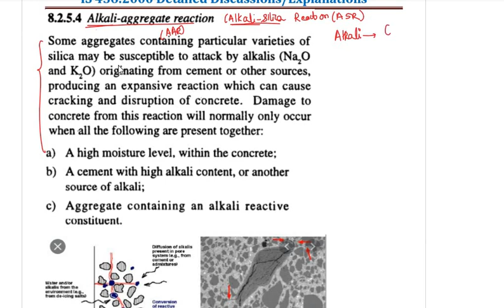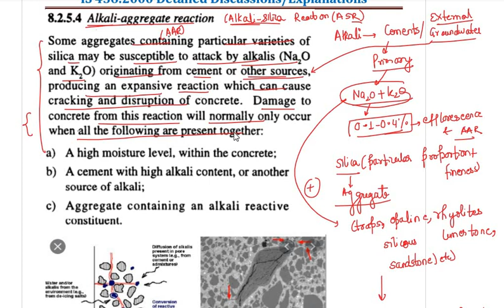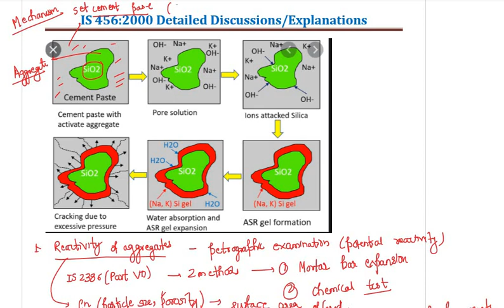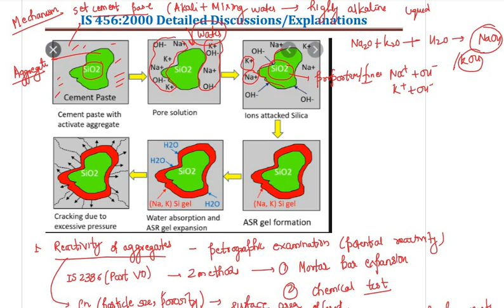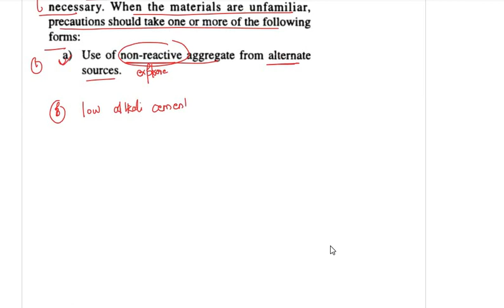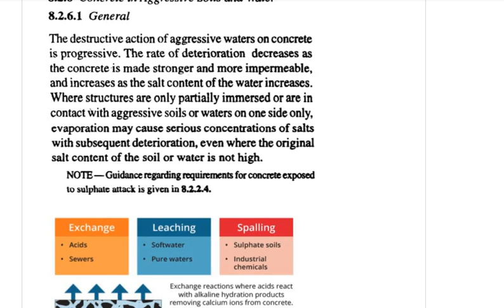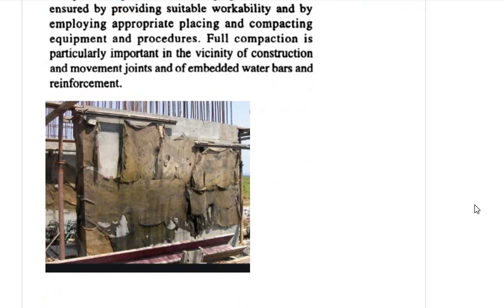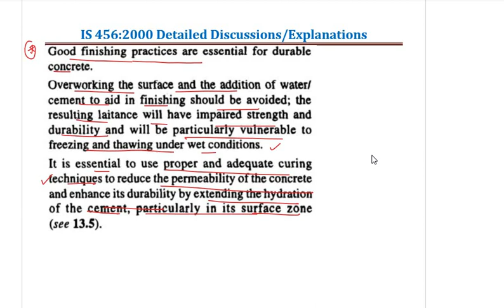IS 456 Code Explanation|Part-11|RCC Code|Clausewise In-depth Discussion of Provisions|IESGATEWiz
IS456 CodeExplanation RCC IESGATEWiz Ashish Verma

In this Video PART -10 ,detailed discussion of IS 456-2000 provisions has been done with its significance, which will be useful for the aspirants of ESE/GATE/PSU and State AE/JE Exams.

TEST 1-FULL LENGTH TEST PAPER FOR SSC JE CIVIL  and other state JE 2020 EXAMS  and
TEST 1-FULL LENGTH TEST PAPER 1 FOR UPPSC 2020 AE  Uploaded on the website(Login and Register to Access) on 19/03/2020

Salient Features of Test Paper

Contains 100 Questions of Civil Engineering
Also Helpful for other State JPSC AE,MPSC AE ,BPSC AE etc.
Based on Latest UPPSC AE Exam Syllabus
Contains Newly created Standard Questions with  Detailed Explanations
Develop speed, accuracy, and time management skills
Determine preparation level in Real Exam environment
Comprehensive analysis and feedback after Each test
Detailed Explanation has been provided for Each Question for fully understanding the Concept..
Share your feedback/review after appearing for FLT-1T

Ashish Verma
Indian Railway Service of Engineers
IES AIR-2, GATE AIR-41,UPPSC-9
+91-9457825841